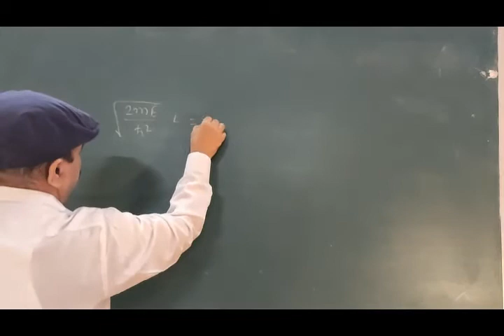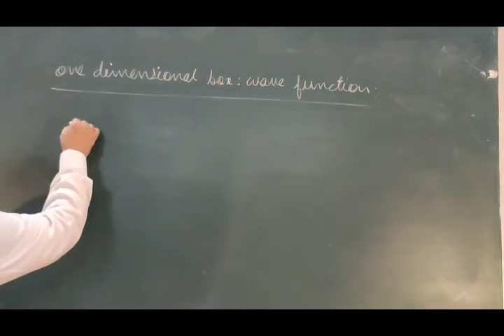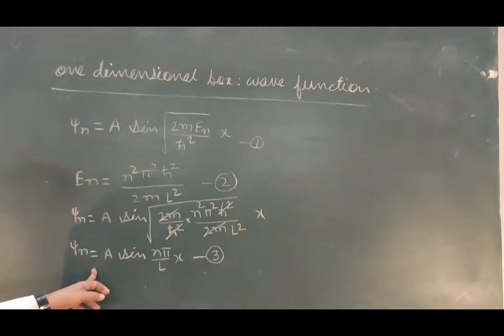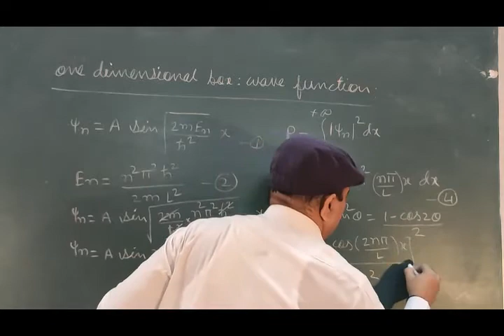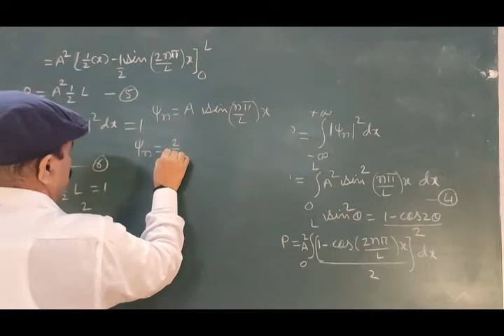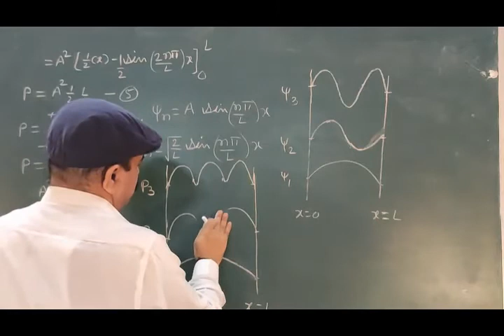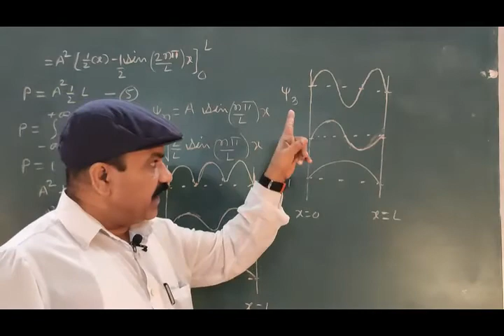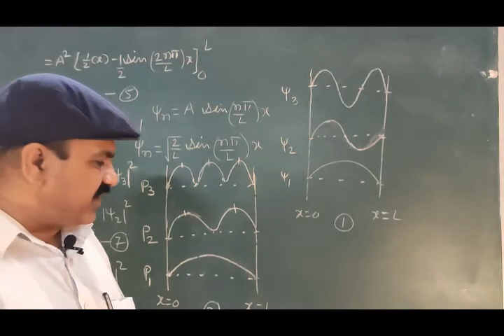B SC III ONE DIMENSIONAL BOX WAVE FUNCTION WITHOUT WATER MARK